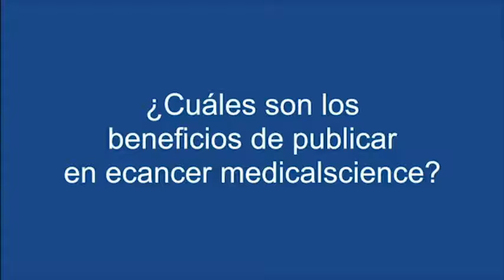Dr.Daniel Cesar, Brasil - Proceso de Publicación de artículos en ecancer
El Dr Daniel Cesar habló con ecancer.tv en el Congreso SBCO de Salvador de Bahía Brasil,
Detalla como ha sido su experiencia personal en el proceso de publicación de artículos en ecancer, y las posibilidades reales de publicación mediante ecancer medicalscience.